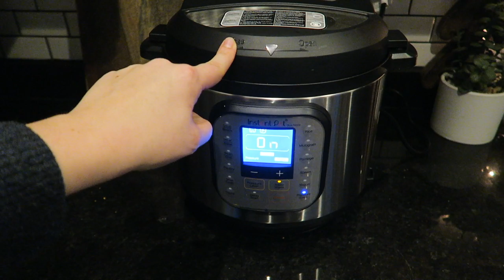Snowed In! | Weekend Vlog | Day In The Life of A Mom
We are snowed in! Minnesota snowmageddon this weekend and we got another 2 feet of snow. What do you guys do on snow days?

•POPULAR PRODUCTS•
My favorite diaper backpacks:
Miss Fong:

Amazon Store: